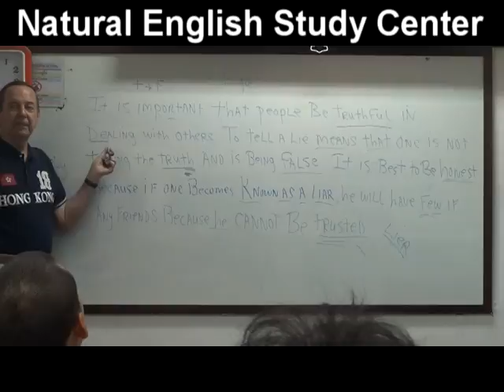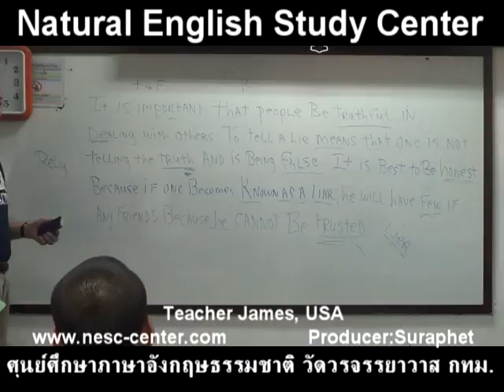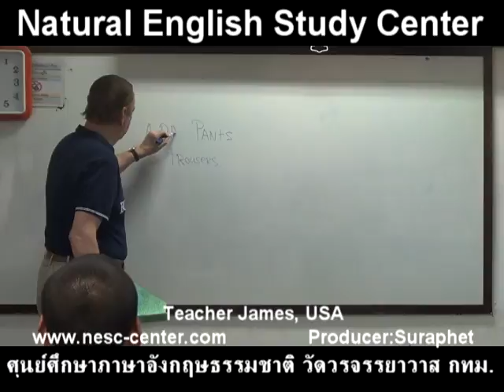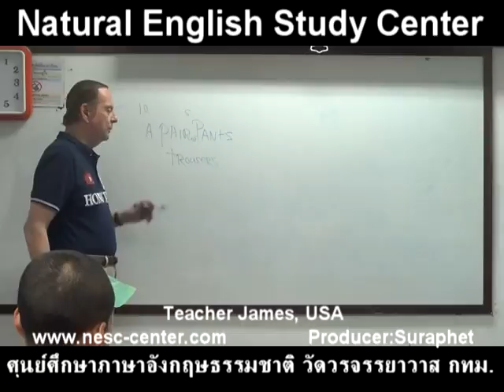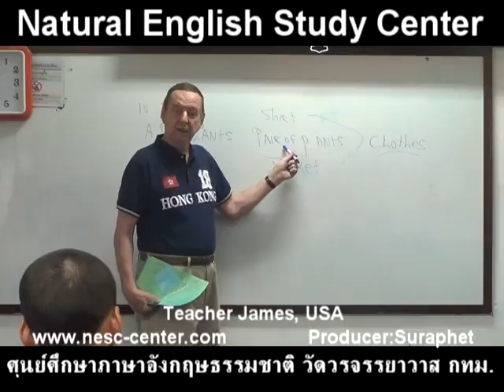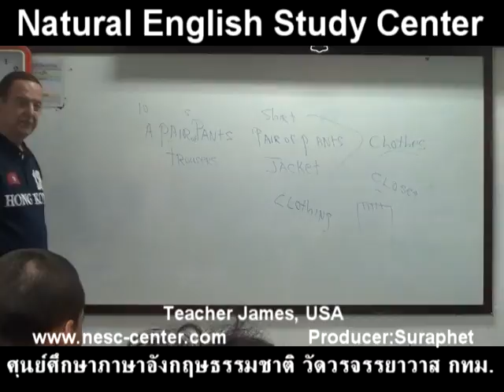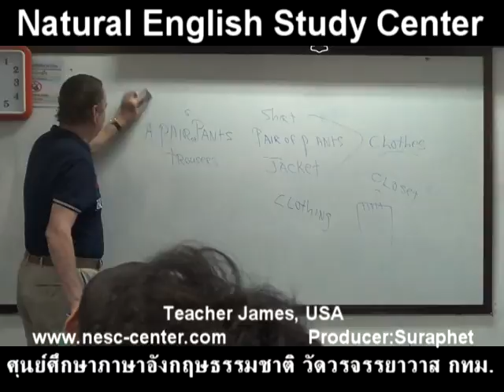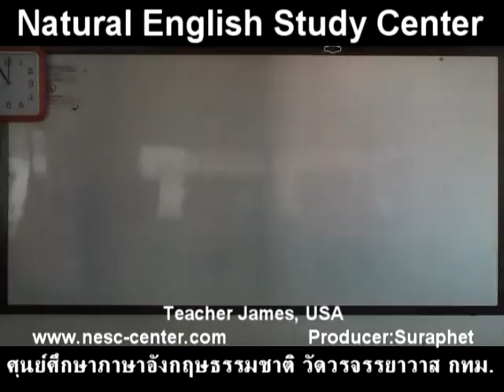suraphet 3693 English Teaching Teacher James, USA, James 7